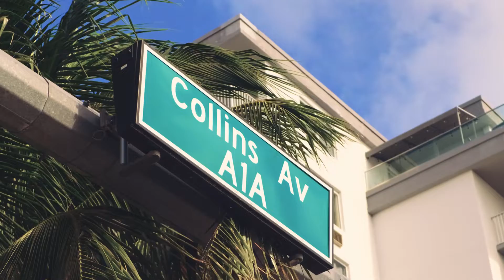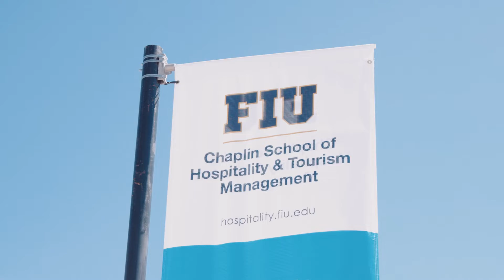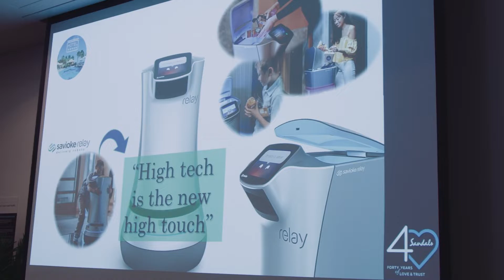Chaplin Sandals Training